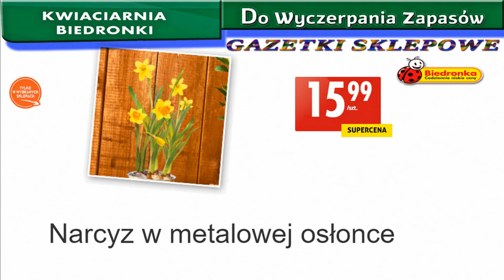𝐁𝐈𝐄𝐃𝐑𝐎𝐍𝐊𝐀 🐞 Kwiaciarnia Biedronki Nowa Oferta Od 25.03.2024 | Kwiatowe Inspiracje Biedronki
𝐁𝐈𝐄𝐃𝐑𝐎𝐍𝐊𝐀 🐞 Kwiaciarnia Biedronki – Tanie Kwiaty – Kupisz w Biedronce
Czy planujesz kupić kwiaty czy widziałeś nową ofertę biedronki, oto ona z tanimi kwiatami w tej ofercie na półkach znajdziemy piękne kwiaty między innymi
Kalanchoe,  Hiacynt, Narcyz,
Rhododendron, Narcyz,  Hiacynt,  Chryzantema, Kwiaty wielkanocne,
Bratek wielkokwiatowy, Bratek drobnokwiatowy, Lilak szlachetny, hortensja ogrodowa, Brzoskwinia Inka, Wiśnia ŁutówkaMorela Goldrich, Czereśnia Kordia, Krzewy róże szczepione,
Kwiaty i rośliny doniczkowe świetnie nadają się też na prezent są znakomitą, ozdobą naszego mieszkania.
Zapoznaj się z nową ofertą Biedronki bo myślę że warto i również zaglądnąć do tej oferty. A co dokładnie znalazło się tym razem? z pewnością dowiemy się oglądając niniejszy film